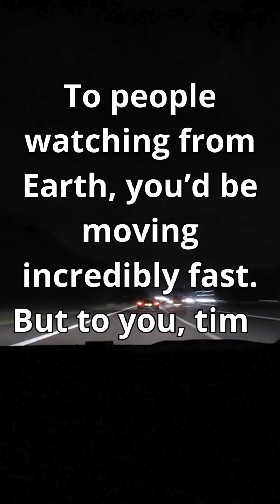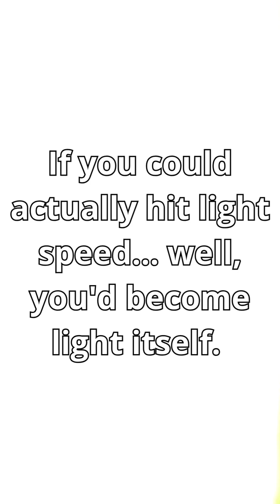What Happens If You Travel at Light Speed?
What Happens If You Travel at Light Speed? (It’s Mind-Blowing!)